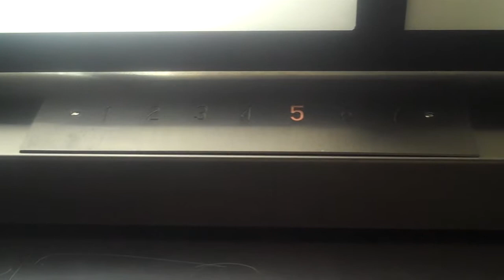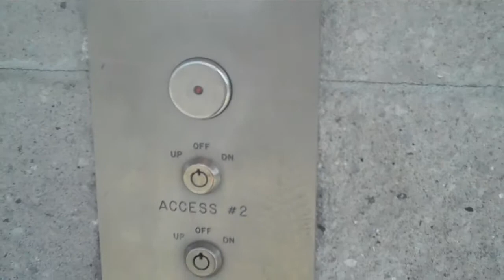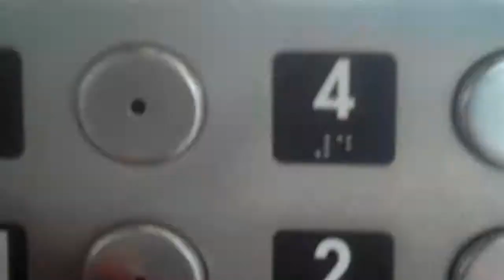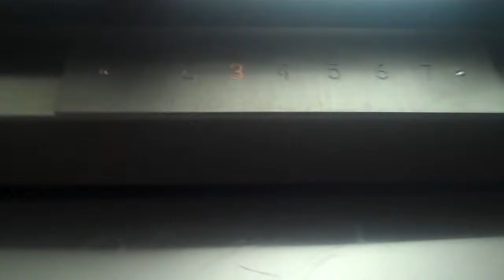Montgomery HIGHdraulic Elevators @ Garage 12 Santa Rosa CA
Retake